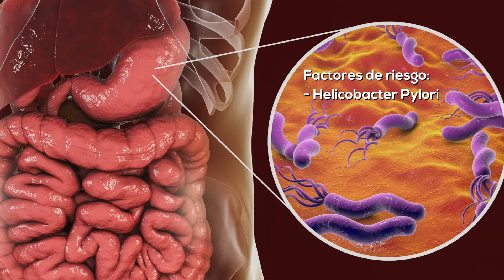Cáncer Gástrico, Detección y Tratamiento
Aproximadamente 500 nuevos casos de cáncer gástrico se registran en Panamá, cada año. La incidencia de este tipo de cáncer es alta y su detección temprana es importante, porque al menos el 80% de los pacientes fallece por su causa. El oncólogo médico Roberto Iván López nos habla sobre este tipo de cáncer y sus opciones de tratamiento.